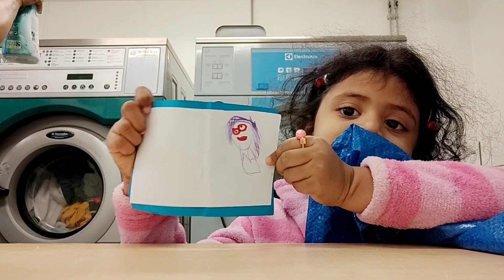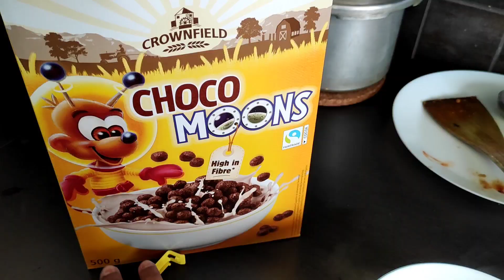Housewives ga మనల్ని మనమే పొగుడు కోవాలి/ full day productive vlog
I will be more active in Instagram so do follow me there😇😇

If you are new to my channel, this is Sriramya Bezawada. I do vlogs on various topics like vlogs exploring places and things, my lifestyle Vlogs and offcourse some fun videos on regular basis in Sweden. I'm a home maker and I do all the stuff related to kids and husband managing everything at home by myself.
Below are some of the videos from my channel I want you to watch.

Ramya